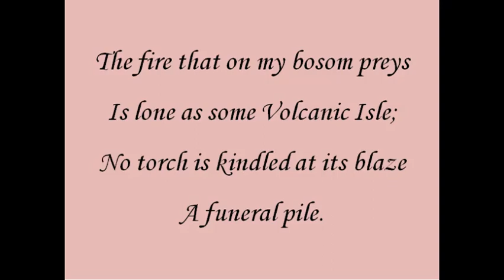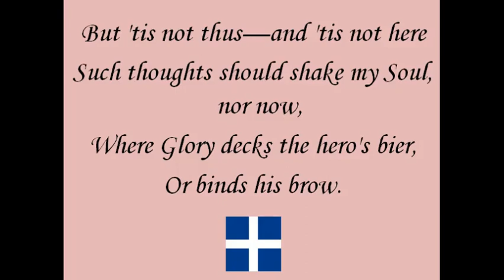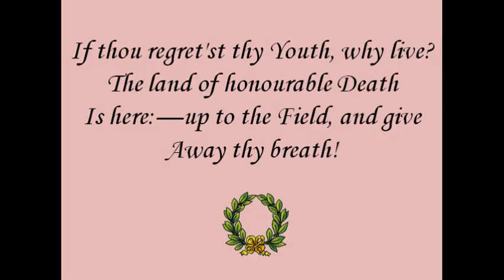Poem by Byron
Ιδιωτικό Δημοτικό Σχολείο Αμαρουσίου "Η Ελληνική Παιδεία"